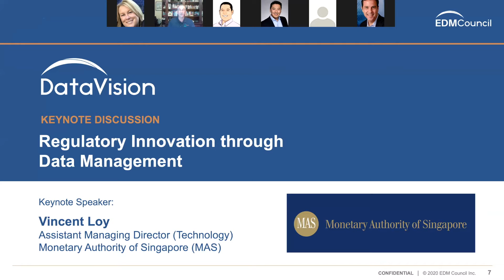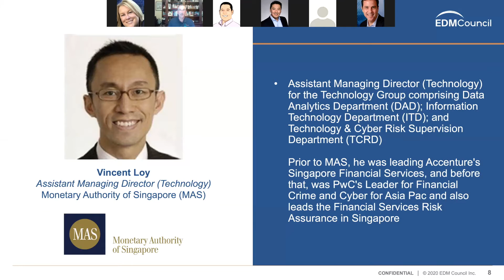Keynote: Regulatory Innovation through Data Management – DataVision APAC India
Topic: Regulatory Innovation through Data Management

Description: Vincent Loy will be sharing with us his views on how leading regulators in the world like MAS are innovating the collection, storage and use of regulatory data to enhance regulatory supervision and risk management to ensure economic stability whilst enhancing monitoring capabilities.

Keynote Speaker: Vincent Loy, Assistant Managing Director (Technology), Monetary Authority of Singapore (MAS)